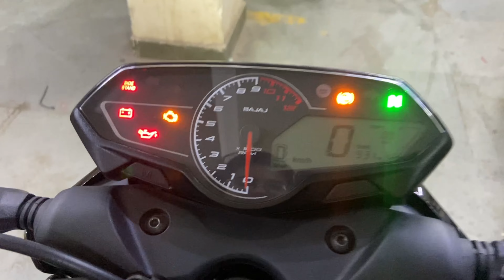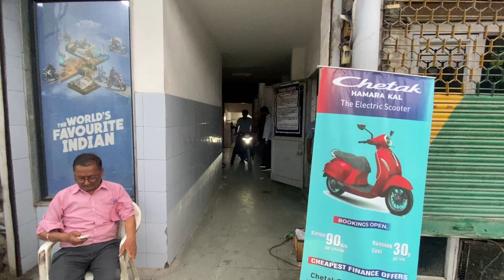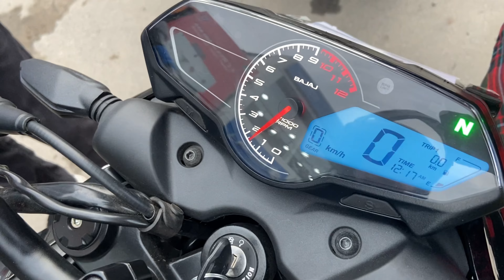TAKING DELIVERY OF NEW BIKE😍❤🔥 ||PulsarN250